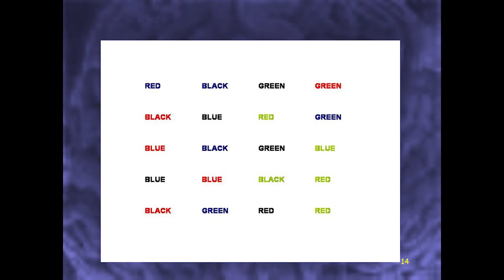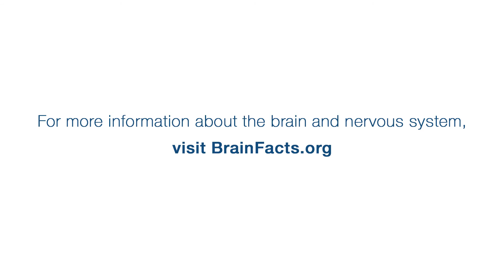Janet Zadina explains heavy cognitive load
There are numerous myths about the brain, and many of them relate to education and how the brain learns. In this series Janet Zadina, an assistant professor of neurology at Tulane University, will uncover the truth behind some of the most commonly held brain-based learning myths.